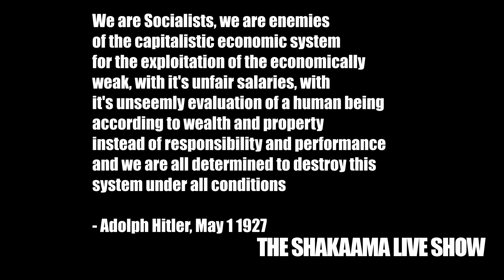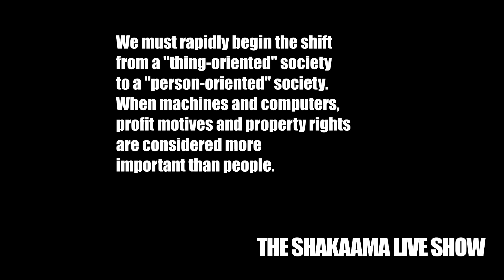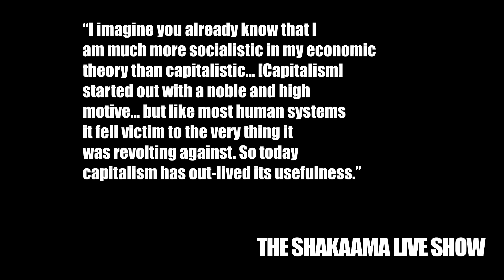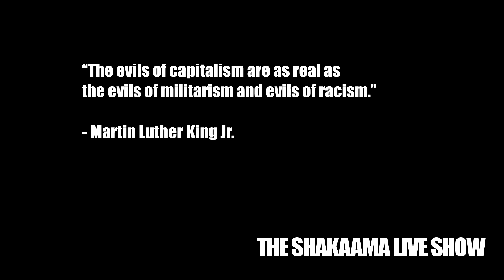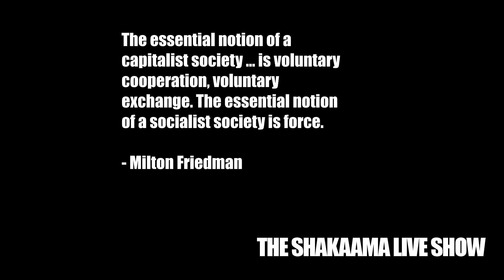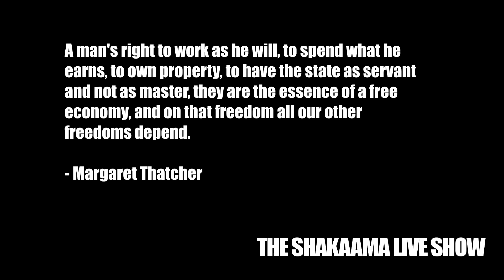Happy MLK Day